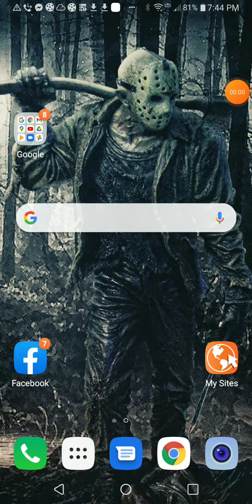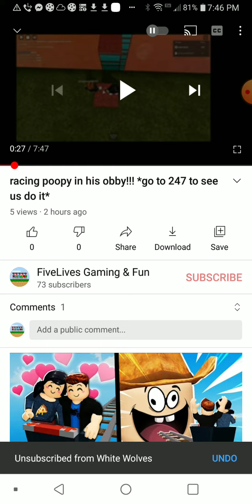SCAMBOTS ON MY VIDEO!!! PLEASE WATCH!!!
there are now scambots on my video and if u ever see them on my vids DO NOT check the vids it is a free robux scam